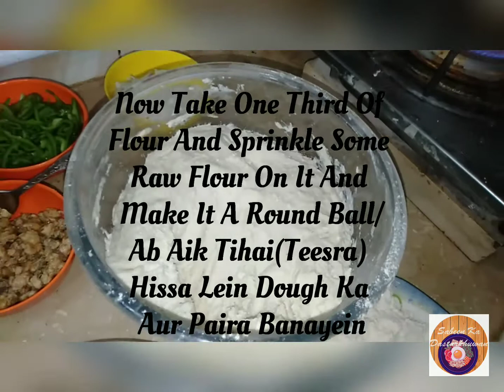How to make a dough for pizza|Pizza Dough Recipe|Easy 3 minute perfect dough recipe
Hi viewers, hope you all are fine. This is my Youtube cooking channel as "Sabeen Ka Dastarkhuwan". I am a professional chef that is bringing mouth-watering recipes to you all. I teach each step of cooking and especially this channel will help all the beginners who are learning cooking. pizzadough pizzadoughrecipepizzadoughbananekatarika apizzadoughrecipe pizza doughbananekirecipe pizzadoughchefzakirstyle pizzadoughcommercialrecipe pizza doughchef pizzadoughdifferentrecipes pizzadoughdesigns pizzadoughdeeppan pizza dougheasyrecipe pizzadougheasyathome pizzadoughegg pizzadoughexpert pizza doughfor2largepizzas